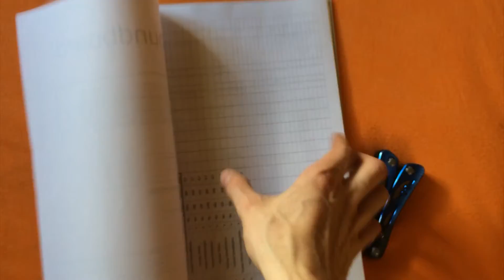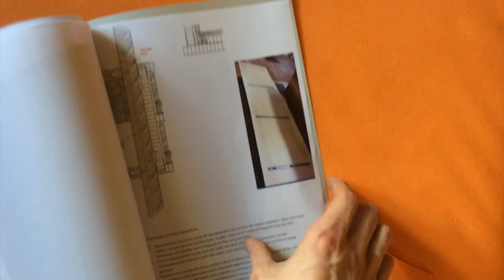Gesellenstückvorstellung und Geburtstag meiner kleinen Cousine | VLog 2.8.2014 #1 | TRyzes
Info zum VLog ­---

Heute zeig ich euch mein Gesellenstück und gehen zu meiner kleinen Cousine am Geburtstag

Teamspeak IP: mc.tryzes.de

Info:Deutsch kommentiert von TRyzes
      Video in FullHD
Social Networks ­---

Ich hoffe die Info hat euch gefallen, lasst mir bitte ein Feedback da.

MfG TRyzes